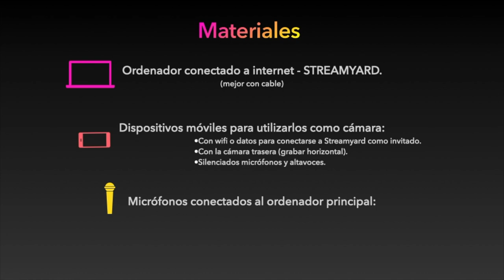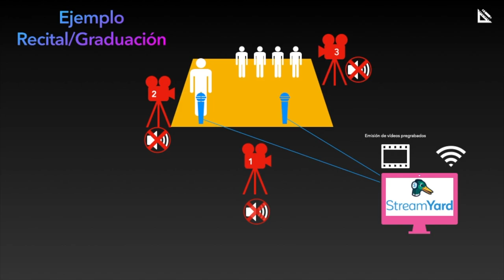Streamyard Creativo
Utilizar StreamYard para crear nuestro canal de televisión escolar y emitir en directo de una forma sencilla galas, actuaciones, informativos...